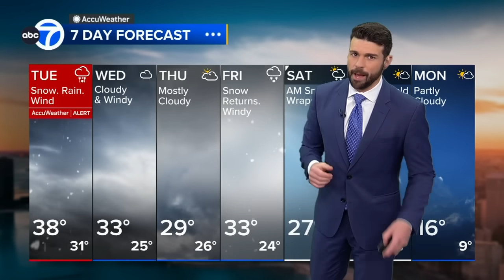Winter Storm Warning in effect for several suburban counties Monday night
How much snow is expected in Chicago? The weather forecast calls for a winter storm to dump several inches of snow on the area starting Monday night.